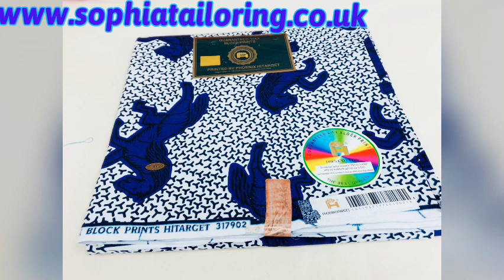Fabric Collection | fabric haul | african ankara fabric | african print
Hi all in this video I will be showing you all my new fabric collection, fabric haul, african ankara fabric. if you are interested in any of the fabrics you can purchase them on my website.